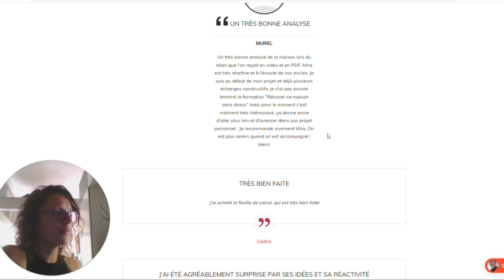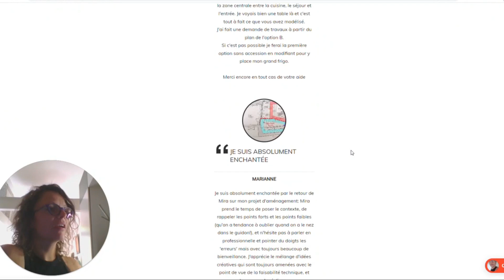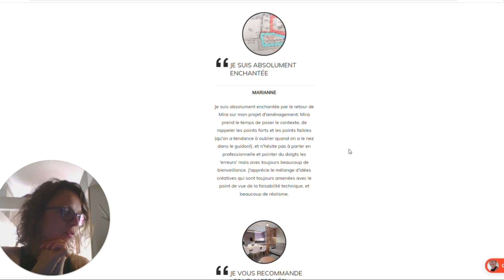Coach renovation un module du guide Rénover sa maison de Mira Lavandier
Téléchargez votre copie de la checklist rénovation Une vision claire de votre projet sur 1 page

Vous vous demandez si un coach rénovation peut être utile pour votre étude de projet? Certainement!
Le guide Rénover sa maison sans stress de Mira Lavandier propose un module coaching pour vous épauler dans l’étude de vos plans de rénovation, à différents moments clés de votre parcours projet.

Ce module coach rénovation est créé pour répondre à la demande des clients précédents du guide qui avait souhaité plus de support personnel dans l’avancement de leur plans projet.

Le module coach rénovation est composé de :

Bilan des avantages et inconvénients du bien ( maison ou appartement ) à rénover
Analyse et commentaires sur l’avancement de vos plans d’aménagement d’intérieur
Analyse et commentaires sur l’avancement de vos plans de dossier de demande de permis de construire rénovation ou de déclaration préalable
Accès au CHAT VIP
Pour savoir si le guide est une bonne solution pour vous, et pour lire plus d’avis de clients précédents, cliquez ici :

Guide et coaching " Rénover sa maison sans stress" plus d'infos